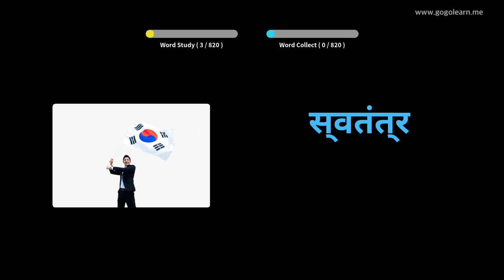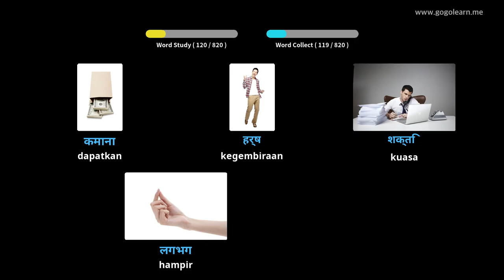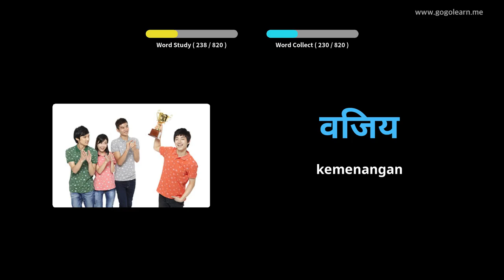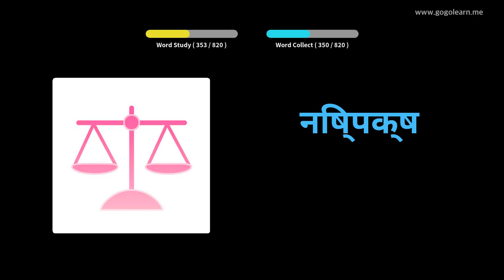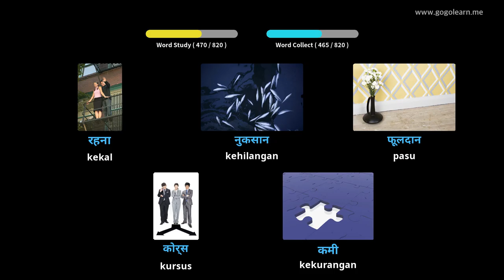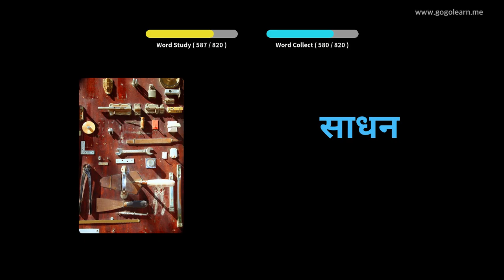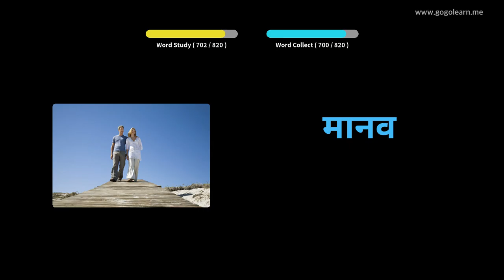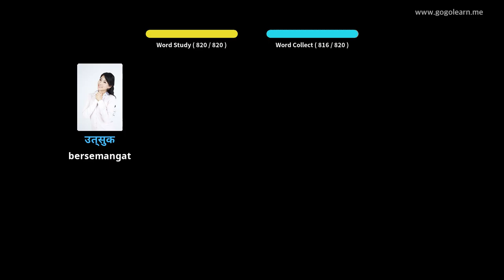Sekolah Menengah Kosakata Hindi | Golearn